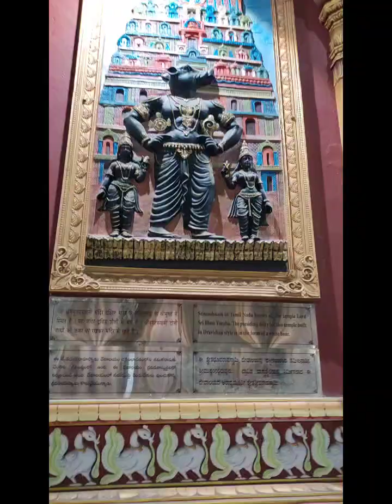🌇💐Travel Vlog# A devine trip to Mantralayam with family friends 🏕